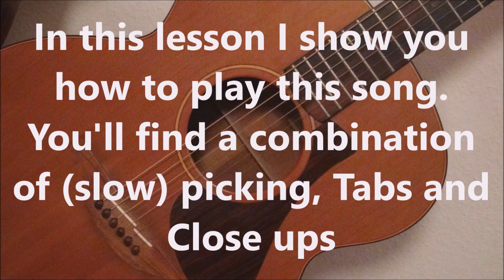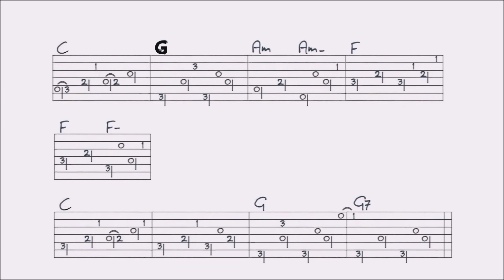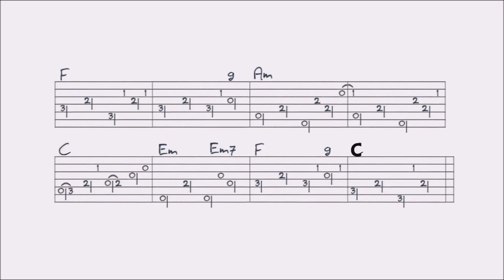END WITH YOU - BENJAMIN TOD fingerstyle GUITAR LESSON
In this lesson I show you how to play this song. You’ll find a VIDEO TAB at the end of this video, and a FULL TAB of this lesson on my